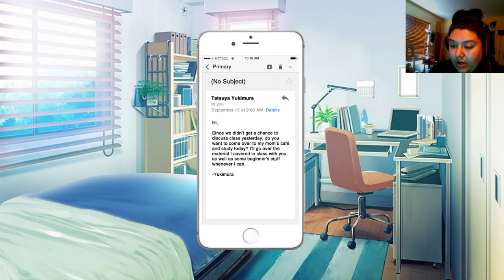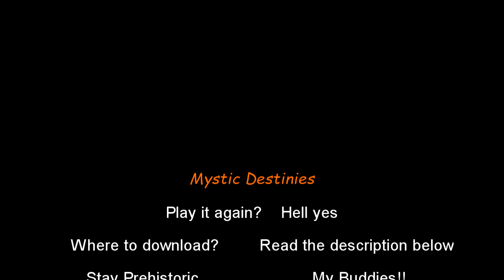Mystic Destinies {Episode 4}| ACT 1 END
Alright folks, as I scrape my money up to get us the next couple of chapters going, I will be putting this lovely game on hold. Though I'd love to hear what your opinions are on this game!

Stay prehistoric my buddies!!